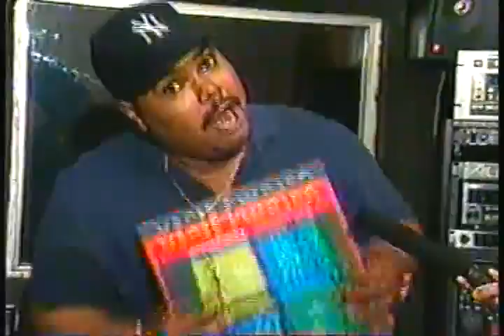Entrevista A El grande el Chombo (1998)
Un recuerdo de un pro en la musica de los años 90ts